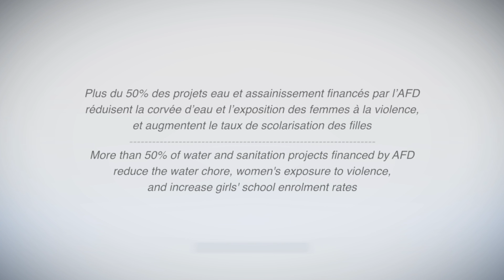Quel rôle joue l'eau dans la place sociale des femmes ?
Entretien avec Cassilde Brénière, Responsable de l'équipe Eau et Assainissement à l'Agence Française de Développement.